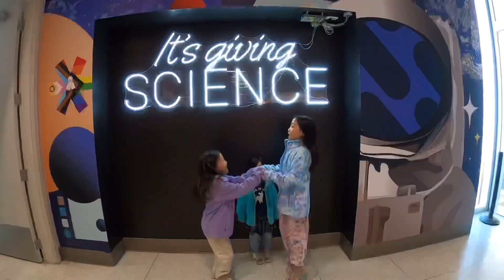2024, telus spark